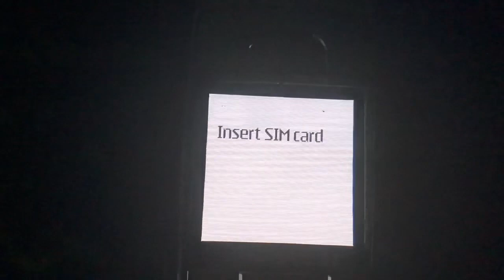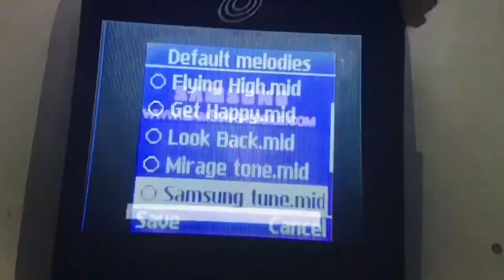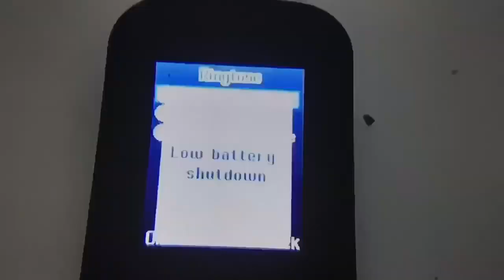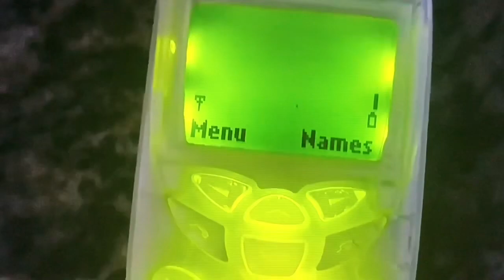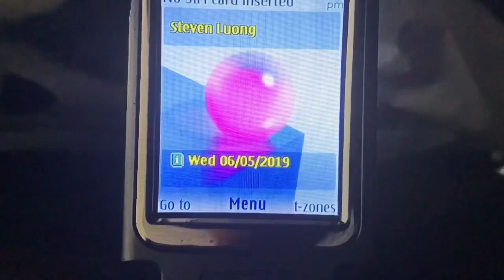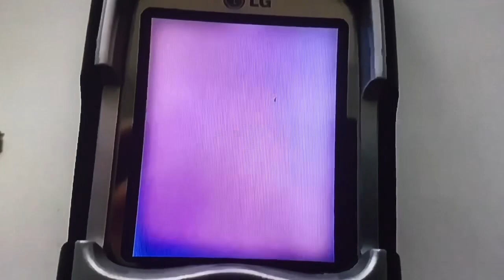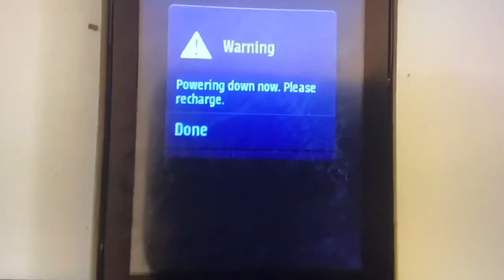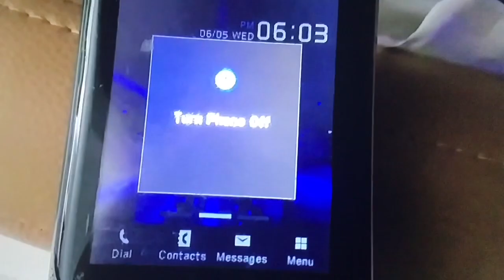Battery Low/Battery Empty